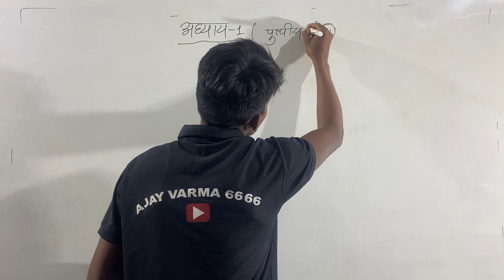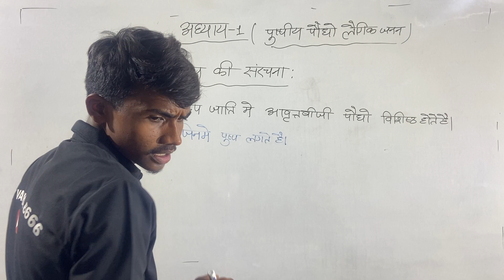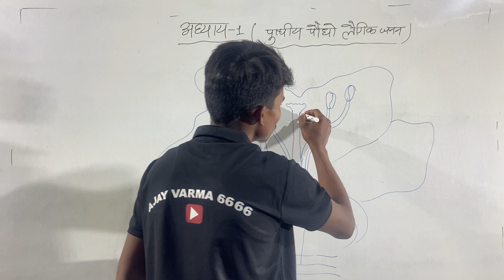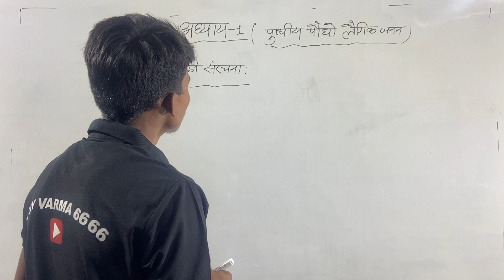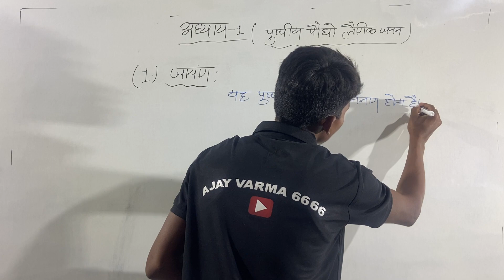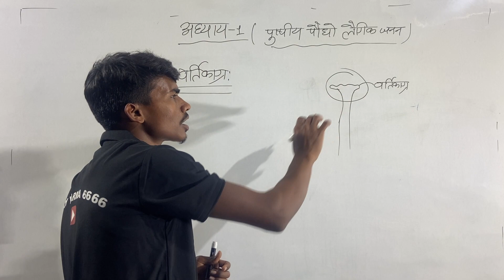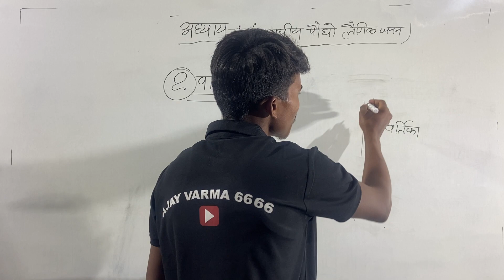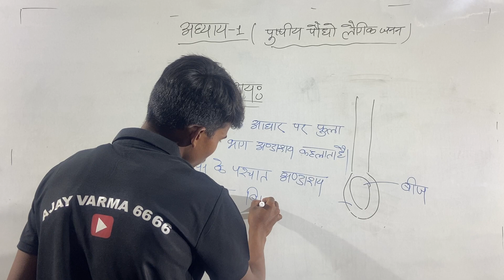Biology class-12 up board exam preparation लैंगिक जनन | जीवो मे जनन | Class 12 Biology Chapter-1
Biology class-12 up board exam preparation लैंगिक जनन | जीवो मे जनन | Class 12 Biology Chapter 1 | Hindi Medium | UP Board Exam 2022